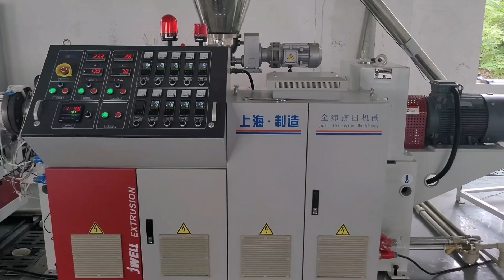PVC wire trunking production line